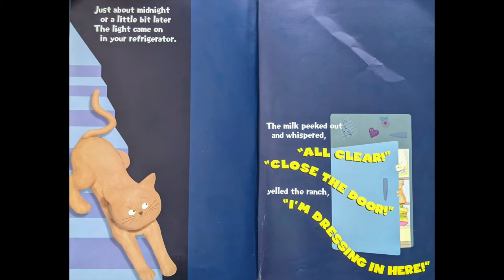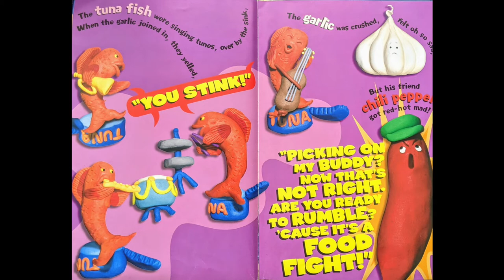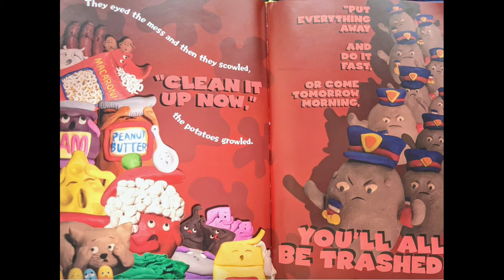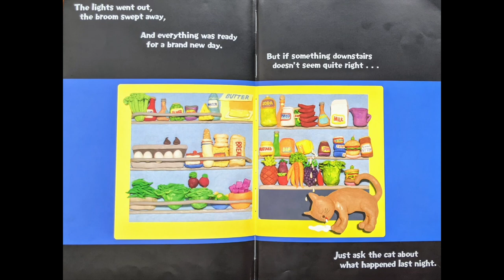Food Fight Read Aloud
Read Aloud of "Food Fight" by Carol Diggery Shields, Illustrated by Doreen Gay-Kassel.

This is NOT an AR book.